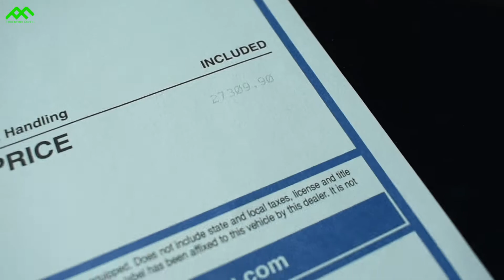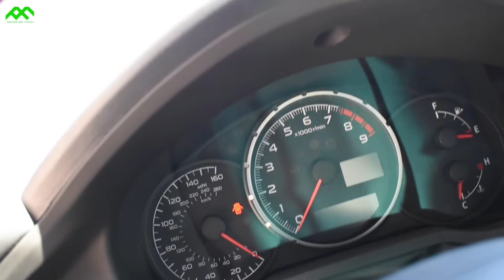Subaru BRZ 2017 primera impresión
Tour Mundial 1/4 de milla